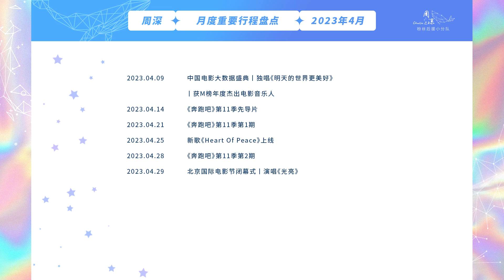20230520 周深 Charlie Zhou Shen 《深深足迹•一分钟解锁》之 2023 【四月仲春】 月度重要行程盘点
【周深｜《深深足迹•一分钟解锁》之 2023 四月暮春】_月度重要行程盘点

   ꧁   趁春光青山悦动碧水长流
            意飞扬努力奔跑自在随心
            光影间歌声长伴光亮不息
            心向往丹心一诺众生安然

        宝藏男孩2023年04月精彩瞬间！
         点击视频～带你一分钟解锁！☞

┃开篇小诗：潮生
┃饭制视频┃未经授权禁止二传二改

未经允许禁二传二改